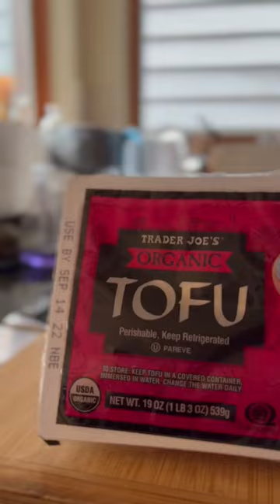tofu salad meal prep!! 🌶🥗✨🍴